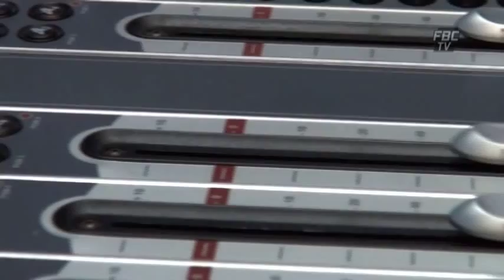FBC NEWSBREAK NA VAKELELEKA 29 09 15